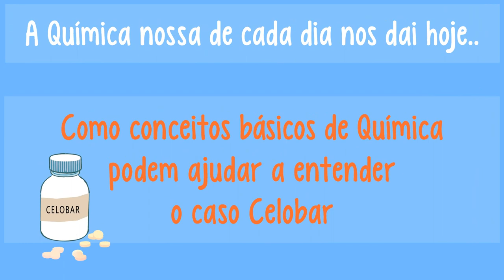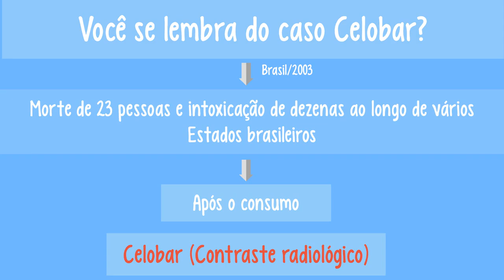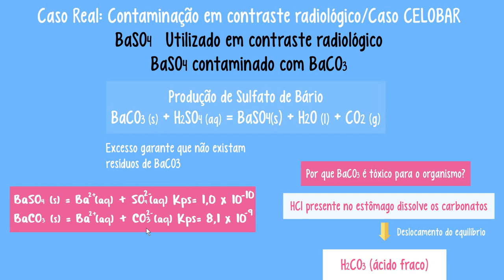Caso Celobar - Como conceitos básicos de Química podem evitar grandes tragédias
Neste vídeo vamos falar sobre o caso Celobar e entender como saber conceitos básicos de Química pode ajudar a evitar tragédias.